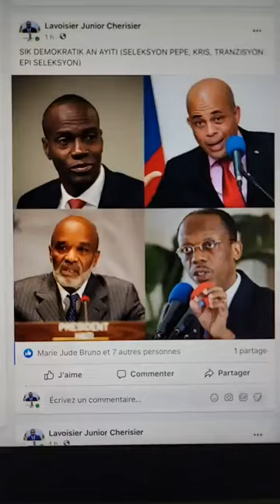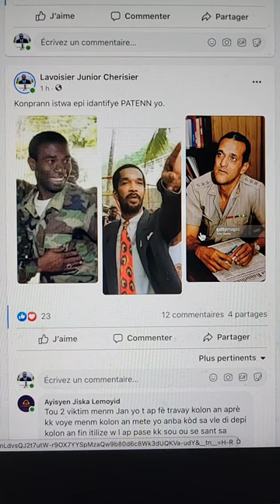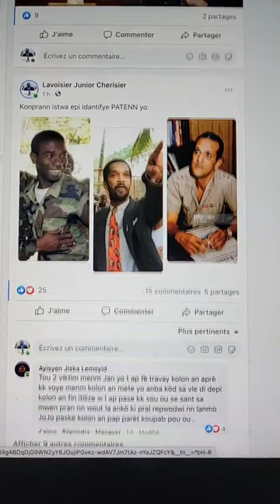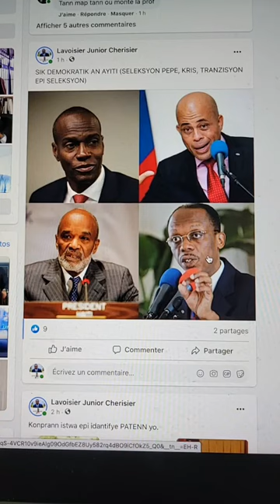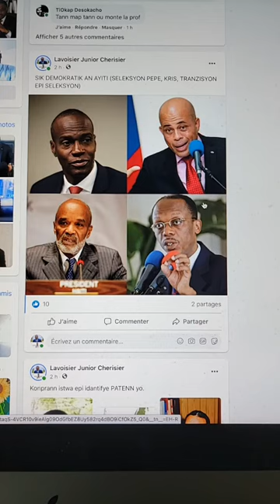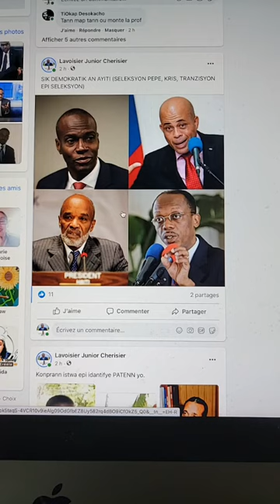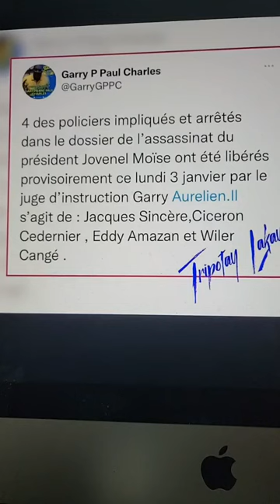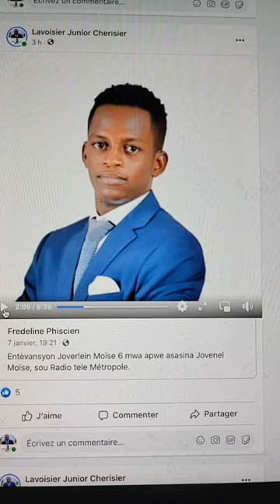Se tout pati politik yo kap djare nan goblè pep la e fel bwel kom chokola